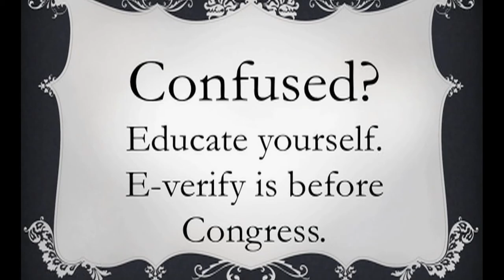E-Verify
Should the U.S. government mandate that all employers check their employees citizenship papers and cross check them with a federal database? There's a proposal in Congress to do just that. Interviewees - tourists at Washington D.C. landmarks, Roy Beck CEO Numbers USA, Frank Sharry, founder America's Voice.July 2011